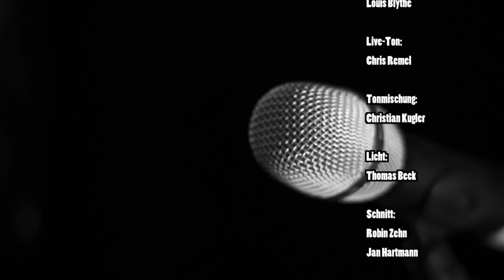NewcomerTV Episode 63 Joergundtoene Bernd : Sagmeister